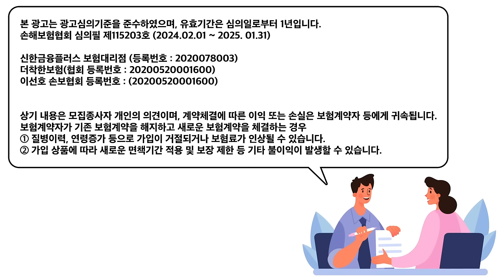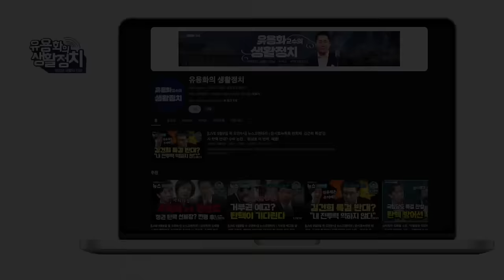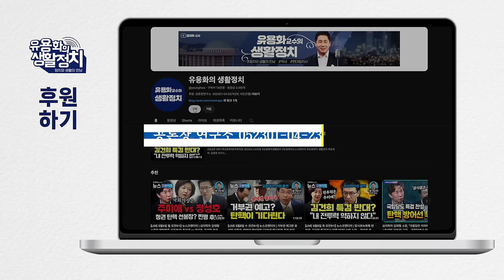국민이 떠받들고 신뢰하는 지도자. 반드시 대통령된다. 제보가 계속들어오고 있다 문재인 정부에서 검찰을 너무 키워주었다. 반성 [최민희 의원] '배성오디오' 구매는 하단링크 클릭!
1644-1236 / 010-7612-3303